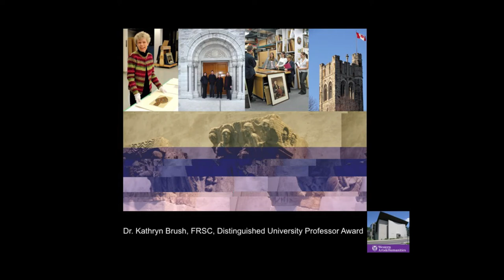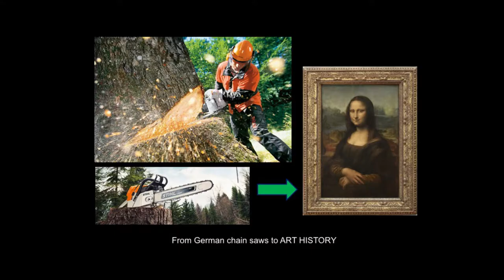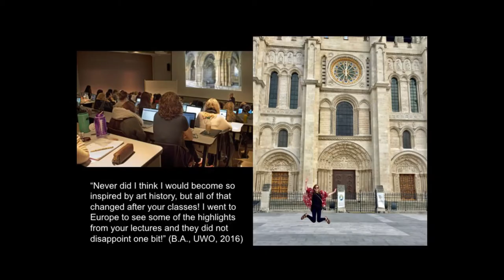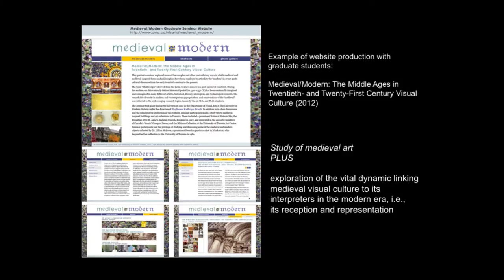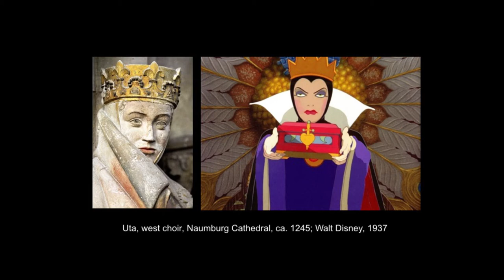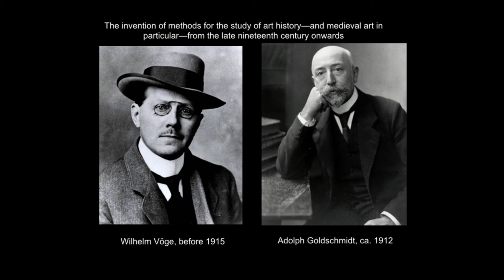2017 Distinguished Professor Award - Kathyrn Brush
Visual Arts professor, Kathryn Brush’s research focuses on medieval art and architecture – as well as the histories, theories, and practices of art history and visual culture in the 19th and 20th centuries. Professor Brush presented at her Distinguish Professor Public Lecture in honour of receiving this important award in 2017.

Western's Distinguished Professorship Award honours faculty who have built a record of excellence in the areas of teaching, research and service over a substantial career at Western.

Uploaded by: Communications and Public Affairs